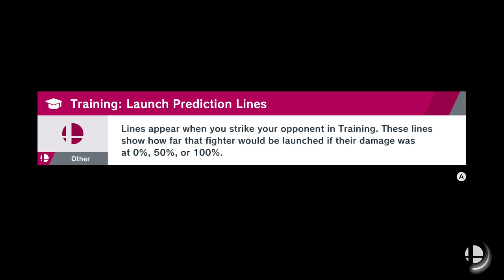Super Smash Bros. Ultimate World of Light - Part 2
As Kirby, you must rescue your fallen allies who have been taken prisoner by gods to fight in their own personal war against one another. Side with 1 of these beings or choose to fight for yourself.